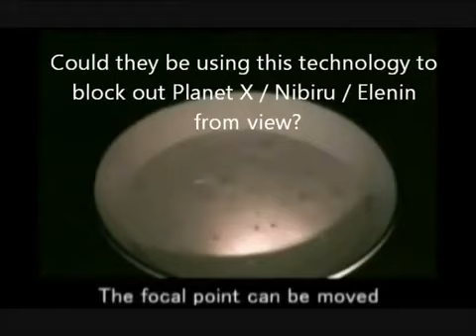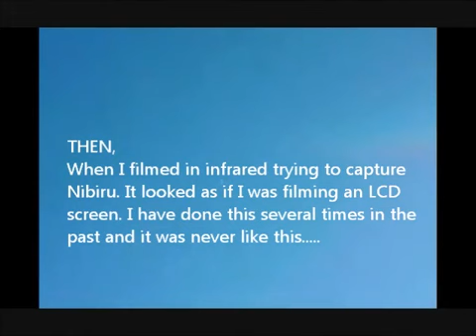Holograms In The SKY?!!? Blocking The Sun Or Something Else? Hologram Technology.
Are We In The Truman Show?  Just a Thought...  Please share your opinions on this video and if you enjoyed it please share it!  If you would like to see more video's like this please check out JxRannok Channel!! He has an amazing collection of videos!! Thanks!